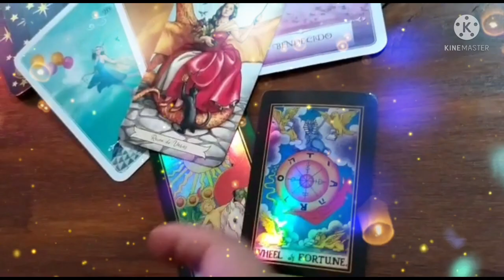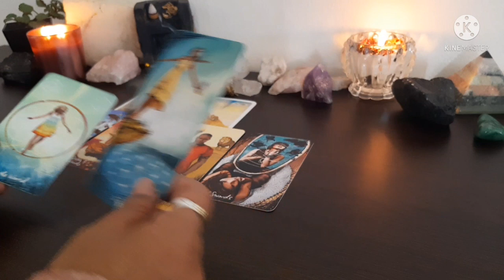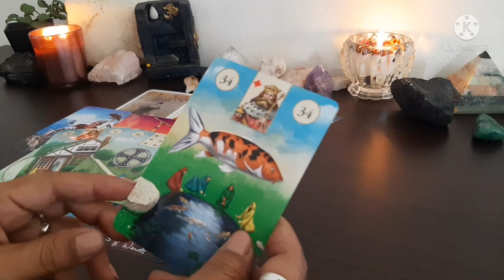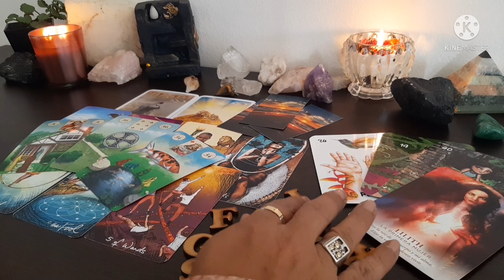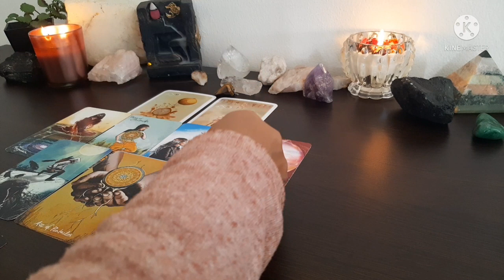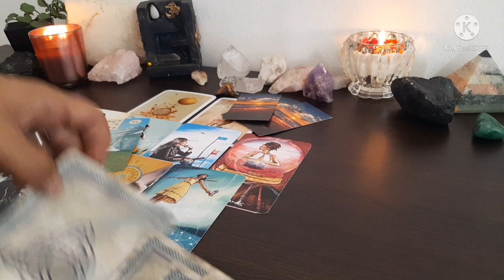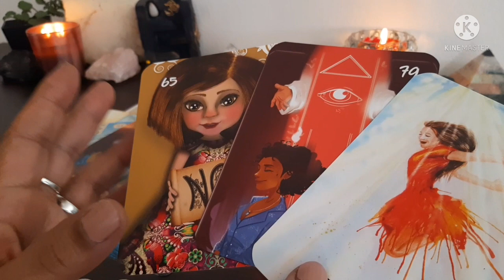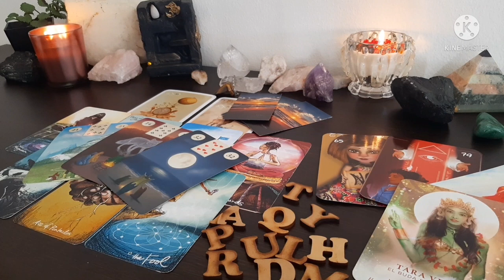COMO ESTA SU VIDA 🤷🏽‍♀️DESPUÉS QUE SE ALEJARON 🤷🏽‍♀️EX